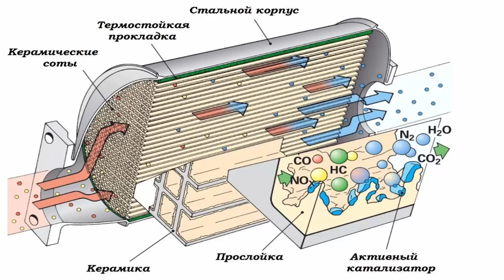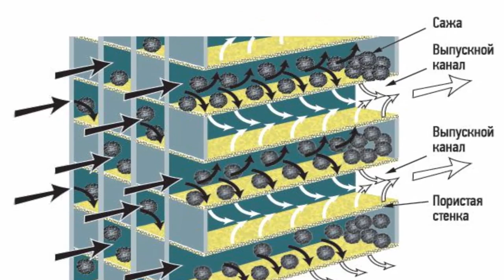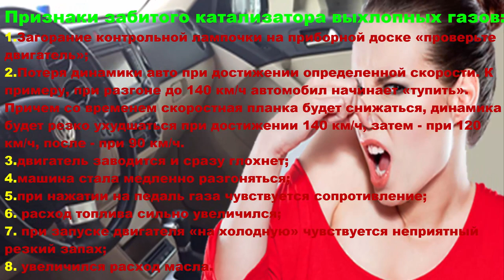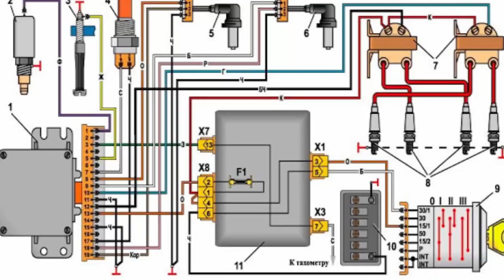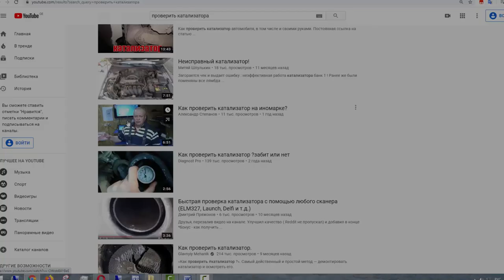Симптомы признаки неисправности катализатора. Проверка, чистка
Симптомы признаки неисправности катализатора, устройство и назначение. Проверка, чистка катализатора